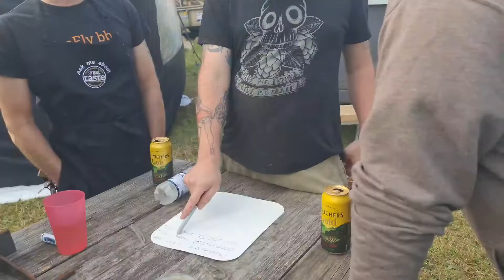Valley Fest 2021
Cooking Bbq food at first music festival Valley Fest after Covid19 restrictions lifted. It was epick from start to finish. There was more food then I was able to capture
10 member crew under Simon Dyer instructions.

Matt McCubbin
Martin Sviba
Lesley Gates
Mike Cheryl Saunders
Steve Johnson
Neil 'fingers' Johnson
Ashley Book
Noel Bateman
Kevin J Baldwin